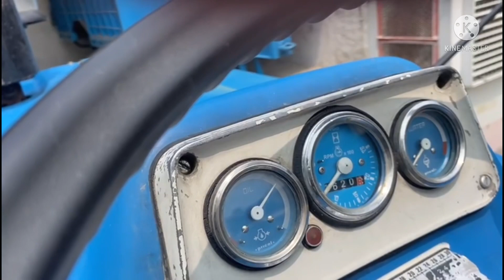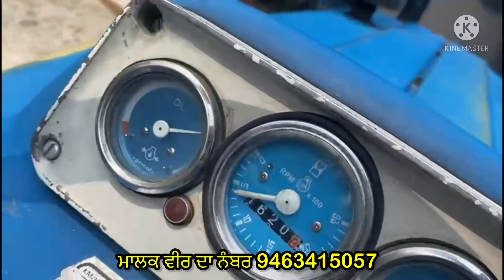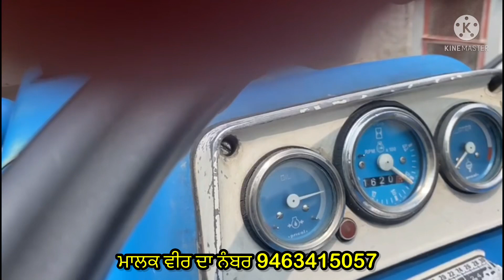ਸਾਰਾ ਰਿਜਨਲ ਫੋਰਡ 3600 ਵਿਕਾਊ, ਮਾਲਕ ਬਾਹਰ, ਖਲੋਤਾ ਹੀ ਰਿਹਾ Original Ford 3600 For Sale In Punjab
Ford 3600 for sale | ford 3600 for sale in punjab | tractor for sale in punjab | tractor mandi | Tractor Sauda | Tractor For Sale | Tractor | Vehicle Finance And Loans

For Free Advertising Send Detailes On this Helpline Number

Ford 3600
Tractor spare parts and accessories
Tractor repair
How to repair tractor
How to change lift pump of tractor
How to repaint tractor
Tractor for sale in Himachal
Second hand tractors
Used tractors
Old tractor for sale
Tractor mandi
Tractor sauda
Tractor bazar
Amrik bhaini jassa
Amrik dhaliwal
Tractor modified
Tractor club
Globe tractors
Shonki sardar
Harbhej sidhu
Prime tractors
Garib kisan
Ford 3600
Swaraj 855
John Deere
Mahindra Arjun
Mahindra 275
Hindustan tractor
Belarus tractor
Solis tractor
Kobota tractor
Farmtrac 60
Tractor modification
Channi Kotkapura
Tractor videos punjab
Tractor sale
Old tractor
Ford
Tractor sale in punjab
Tractor
Tractor sales video
Tractor search
Tractor mela youtube channel
Tractor video
Tractor youtube
Tractor sale
Implements for tractors
Implements for farming
Second hand implements
Second hand tractor farmtrac
Used tractor
Vehicle search
Vehicle
Vehicle for sale
Sale
Sale purchase tractor
Sales channel
Farm equipment supplier
Tractor parts
Tractor parts supplier
Farm equipment
 Tractor mela
Amrik bhaini jassa
Tractor sauda
Implements
Tractor parts
Tractor  accessories
Secondhand cars
Tractor mandi
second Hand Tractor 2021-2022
tractor sale in harayana
tractor mandi Maharastra
Tractor mandi talwandi sabo live